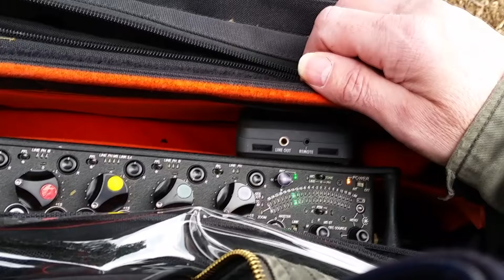Peace and Quiet - My Rode Reel 2018 - Best with headphones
All sound guy Jarrod wants is a world less cluttered with man made sounds.  But when he finally finds a quiet space he encounters a friend...of sorts and soon realises that the noise polution he hated has become a refuge.

Recorded on a Galaxy S5 with a Zhi yun smooth II gimble. Better to listen with headphones as there are some binaural elements in the film. Enjoy!